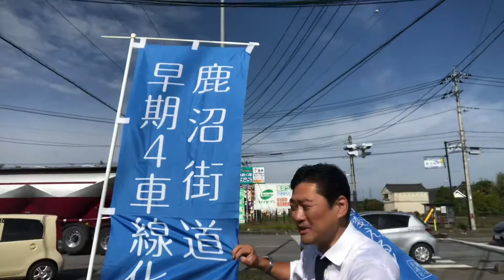鹿沼街道早期4車線化！